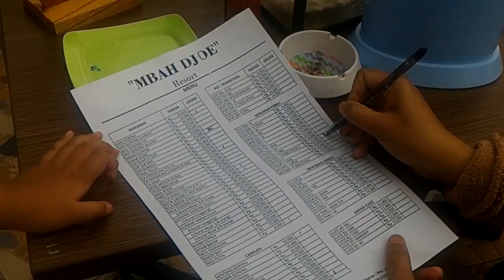MBAH DJOE RESORT MAGETAN - SELFIE DECK, KOLAM RENANG, MEETING ROOM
LOKASI MBAH DJOE RESORT